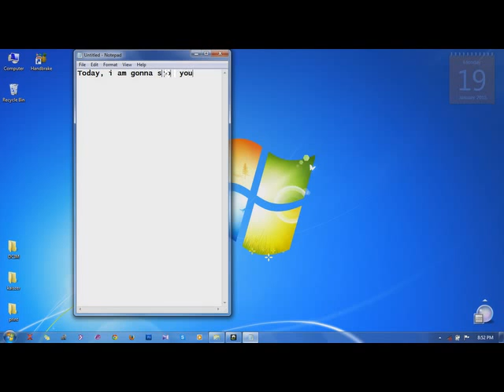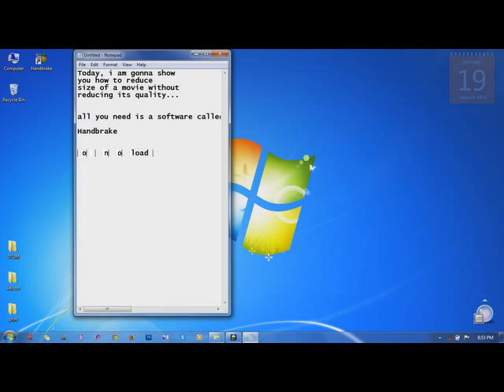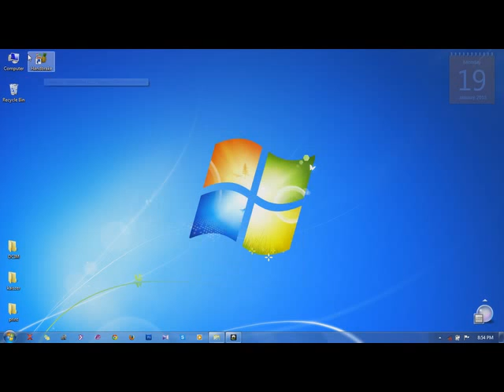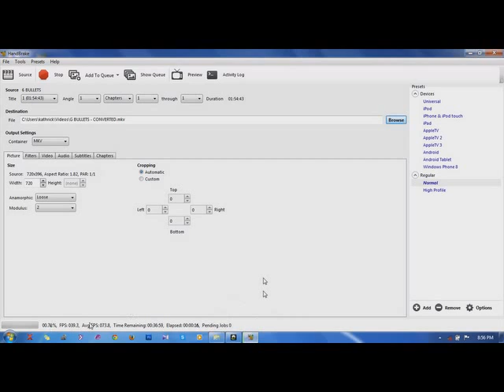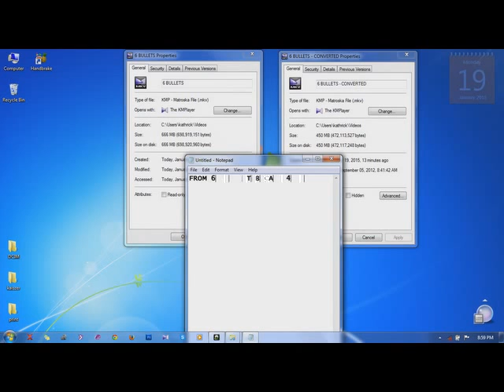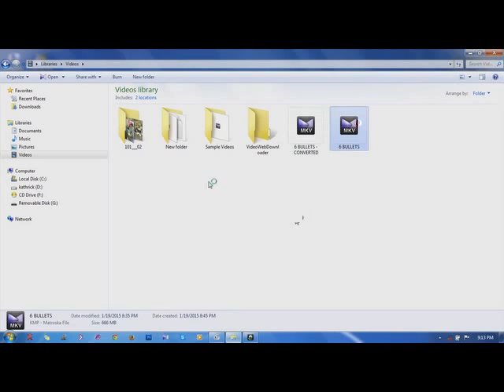COMPRESSING VIDEOS - REDUCE MOVIE FILE SIZE WITHOUT REDUCING QUALITY 100% FREE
I have created this quick video to show beginners how to reduce a large file size by approximately 60%.